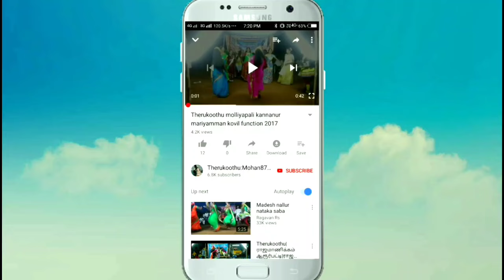ஈரோடு பார்கவி அவர்கள் செங்கமலம் தாதிபெண் வேடத்தில் அற்புதமான நடிப்பு